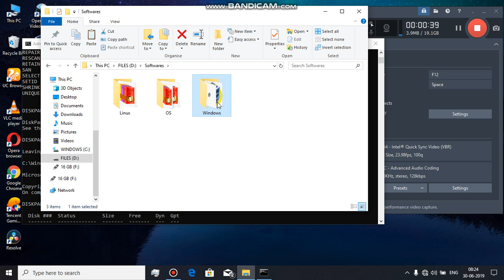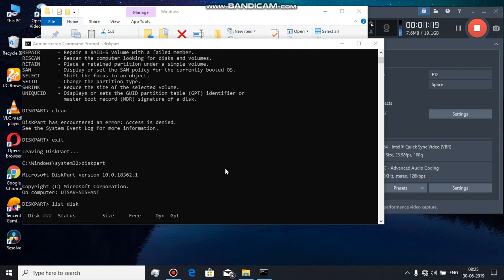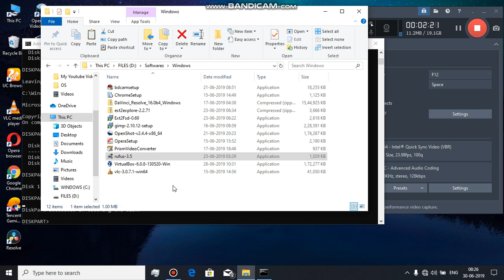DiskPart has encountered an error Access is Denied Problem Fix